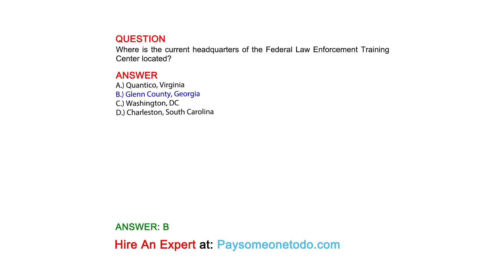Where is the current headquarters of the Federal Law Enforcement Training Center located?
QUESTION

ANSWER
A.) Quantico, Virginia
B.) Glenn County, Georgia
C.) Washington, DC
D.) Charleston, South Carolina